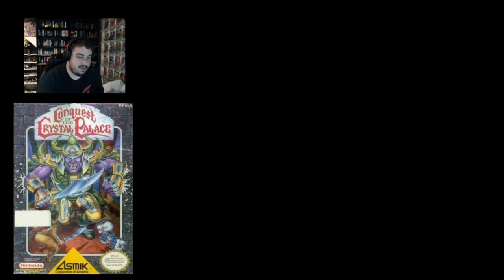Let's Suck : Conquest of the Crystal Palace (NES) Pt 2 + ENDING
We're taking on the lair of the hungry ghosts, and some fire demons humble abode. We're killing purple brains, and giant Samurai demons as we collect money to pay off our debts from buying too much herb before we kill our dog.

Doesn't make sense?! Neither does this game! But it's still awesome!

Game Played : Conquest of the Crystal Palace
System : NES

► Steam - UberL33tGuru
► PS4 - GuruLord
► Nintendo - CopernicusNerd